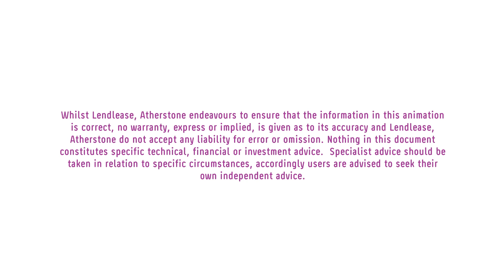Atherstone Community Update April 2016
Atherstone community progress update filmed with aerial drone by Scharp.

Client: Lendlease